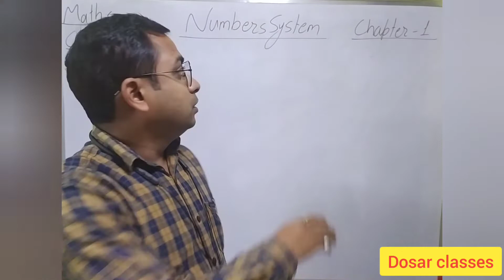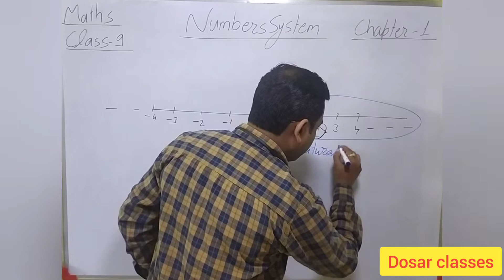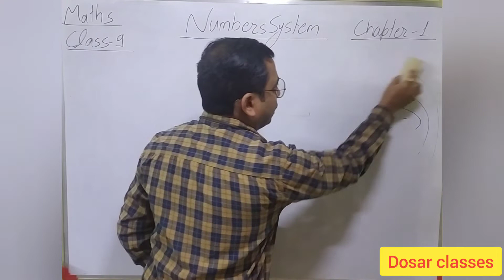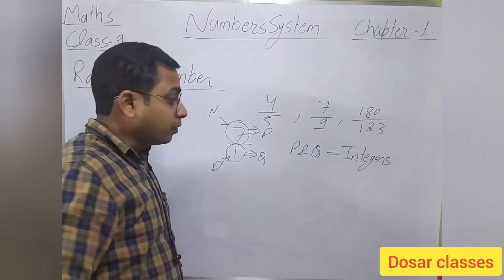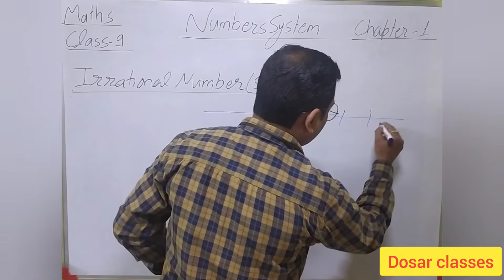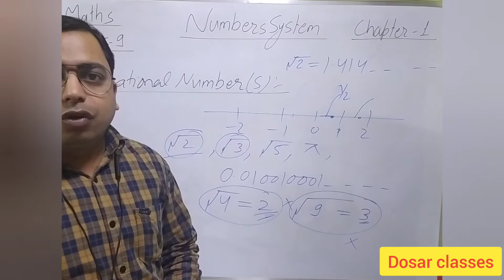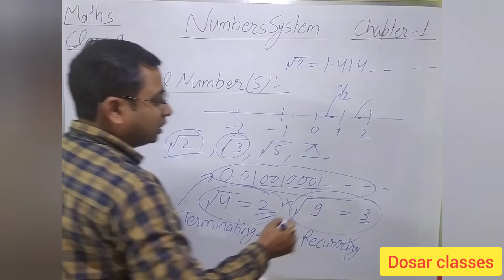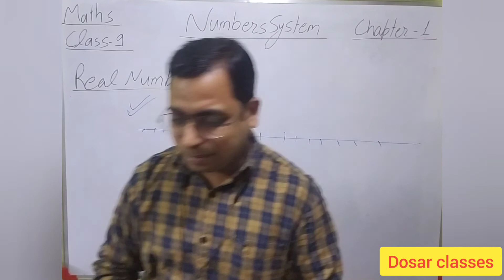Class -9 Maths, Number System Introduction, Part -1